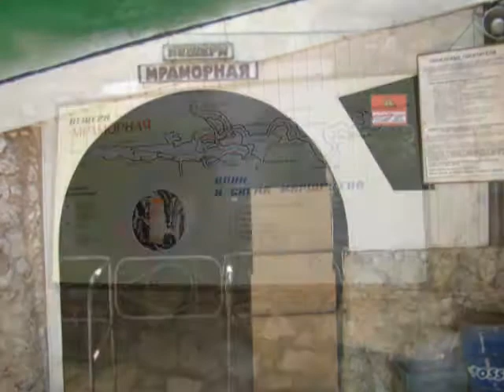ПЕЩЕРА МРАМОРНАЯ.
Пещера Мраморная в Крыму.Marble cave in Crimea